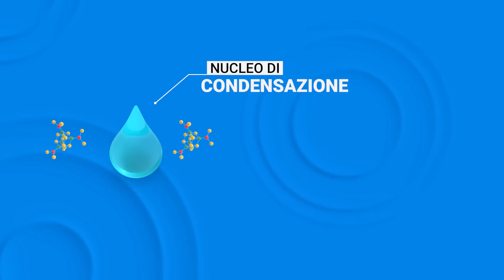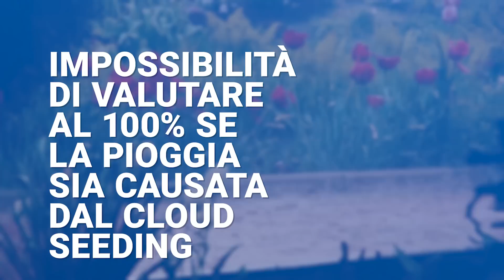La pioggia artificiale può risolvere la siccità?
Il cloud seeding, o inseminazione delle nuvole, potrebbe essere una soluzione alla siccità. Ancora in fase di sperimentazione e studio, questa pratica, che prevede di stimolare artificialmente la produzione di pioggia all’interno delle nubi, viene già utilizzata in alcuni paesi del mondo. Come funziona?